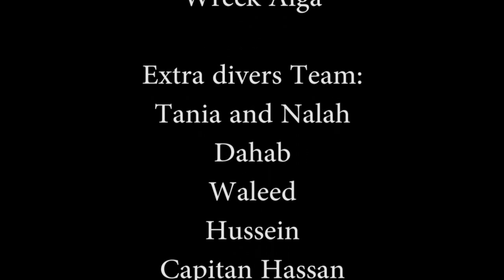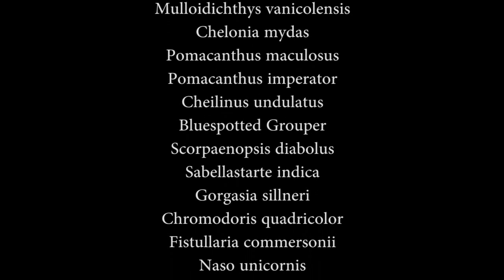Sharm El Sheikh, 2013 winter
Sharm El Sheih Egypt
January 2013

Dive sites:
Ras Nasrani
Ras Bob
Ras Gamila
Baron Reef
Woodhouse Reef
Jackson Reef
Wreck Alga

Extra divers Ras Nasrani (Melia Sinai) Team:
Tania and Nalah
Dahab
Waleed
Hussein
Capitan Hassan

Video has been captured
using:
Gopro Hero2
Nikon AW100
and
SONY AVCHD

Spetial Thanks to:
 Martin Schmidt

Tracks:
Ride
April
Return To Balaklava

Cast:
Taeniura lymma
Torpedo panthera
Amphiprion bicinctus
Amphiprion sebae
Clown sand wrasse
Caranx  melampygus
Pseudobalistes fuscus
Acanthurus sohal
Naso elegans
Chlorurus sordidus
Chaetodon fasciatus
Chaetodon lineolatus
Arothron diadematus
Pygoplites diacanthus
Parupeneus cyclostomus
Mulloidichthys vanicolensis
Chelonia mydas
Pomacanthus maculosus
Pomacanthus imperator
Cheilinus undulatus
Bluespotted Grouper
Scorpaenopsis diabolus
Sabellastarte indica
Gorgasia sillneri
Chromodoris quadricolor
Fistullaria commersonii
Naso unicornis
Caesio suevica
e.t.c.